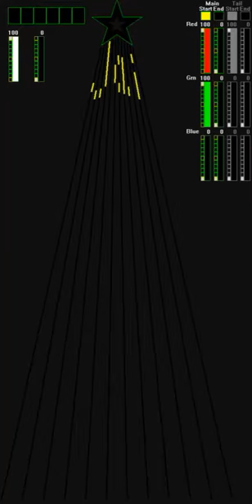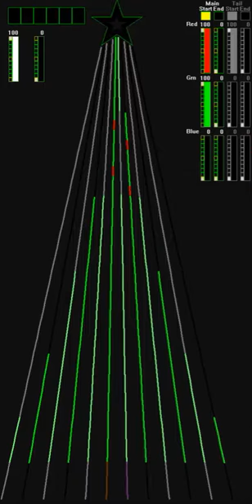Christmas in Jail 12 CCR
Christmas in Jail 12 CCR Sequence  Youngsters